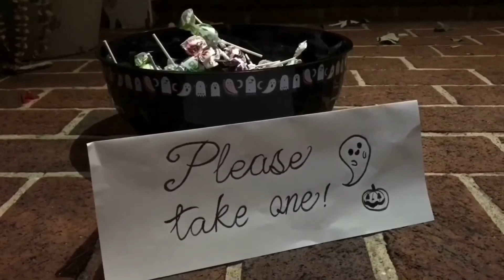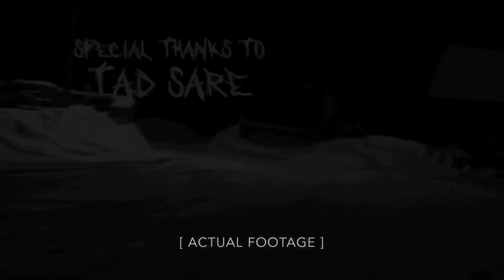Alapocas | Short Film (2018)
Completed: November 1st, 2018

Second place winner for a college level film contest at the Delaware College of Art and Design. We were the only high schoolers to participate

Excuse the poor quality, I use my iPhone for filming